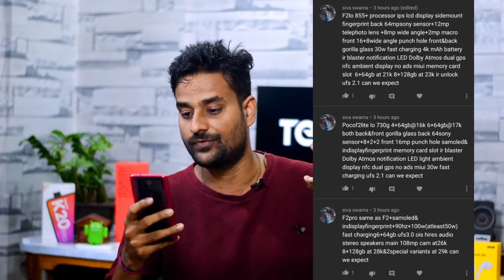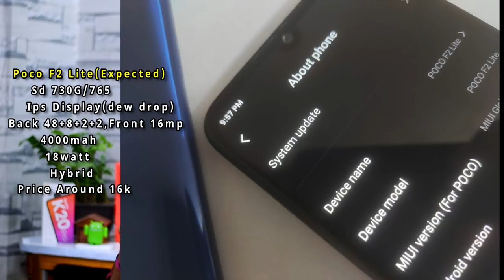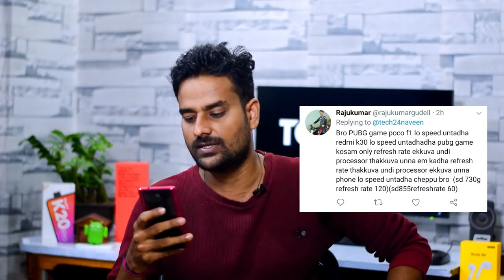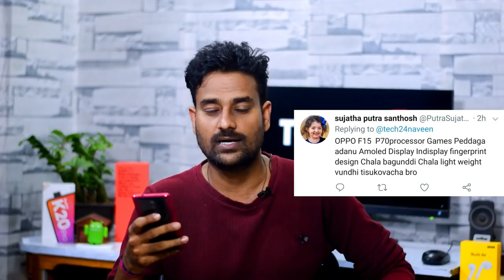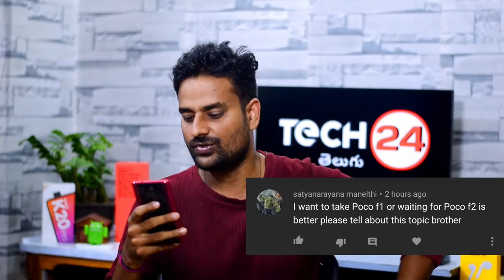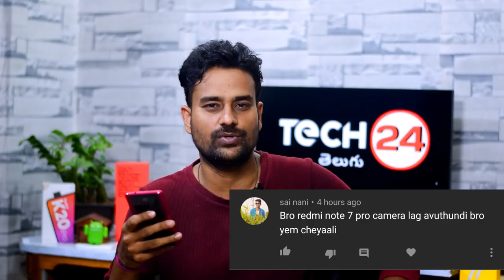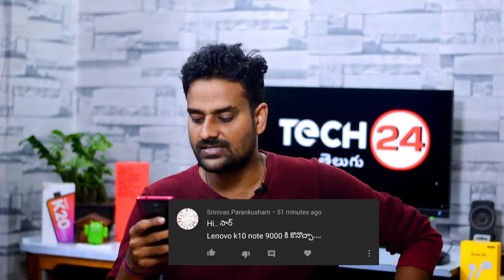Poco F2 Lite,Poco F2,Poco F2 Pro Specs Price Launch Expected in telugu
Vu Premium Android 126cm (50 inch) Ultra HD (4K)

📌My Gear:
My Main Camera:

My Secondary Camera:

My Mic:

My Tripod: